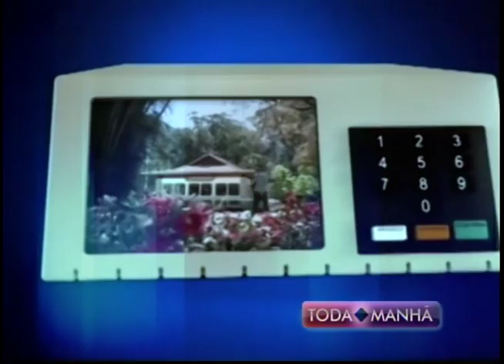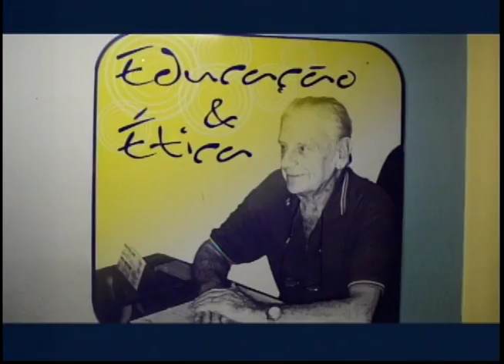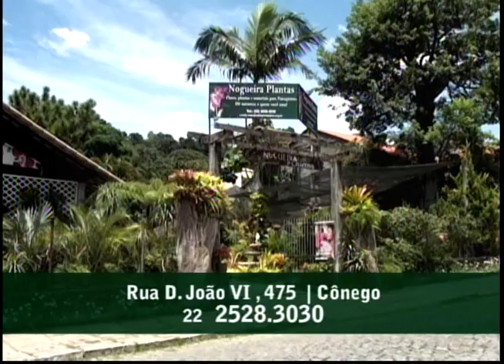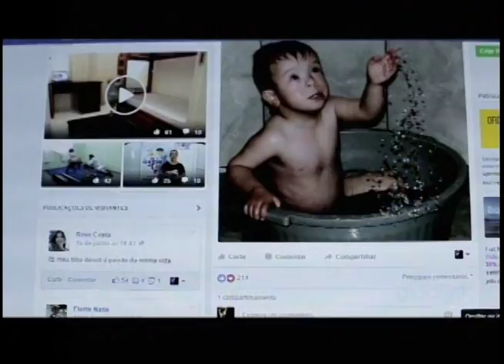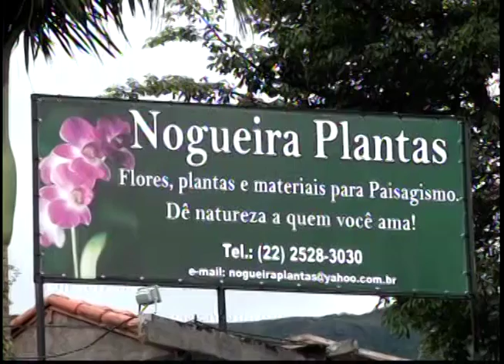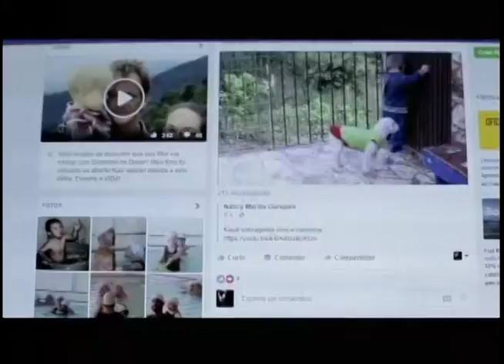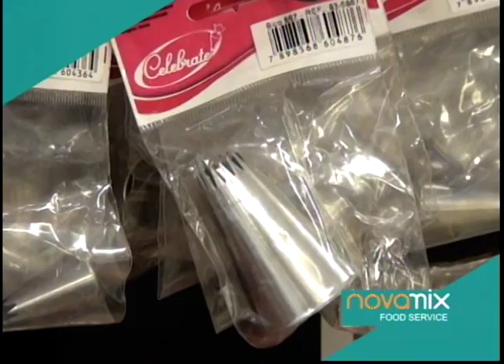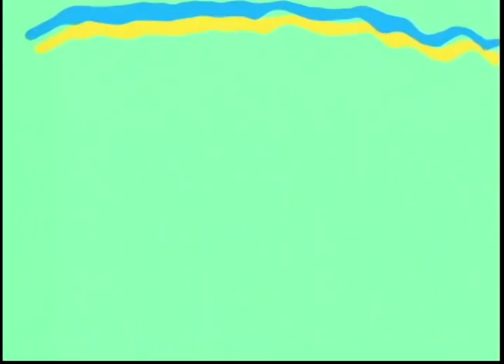26-09-2016 - TODA MANHÃ